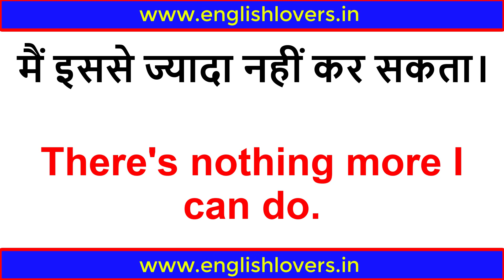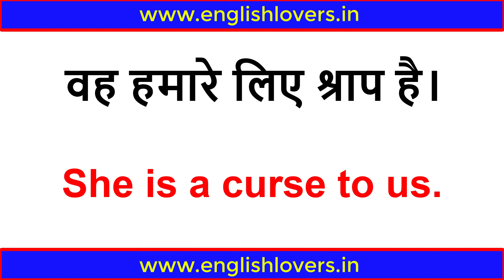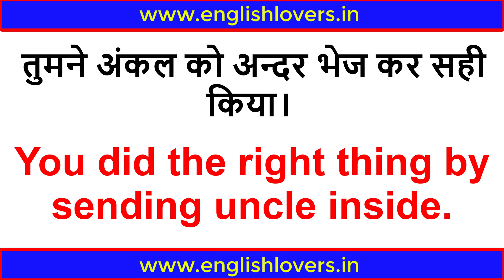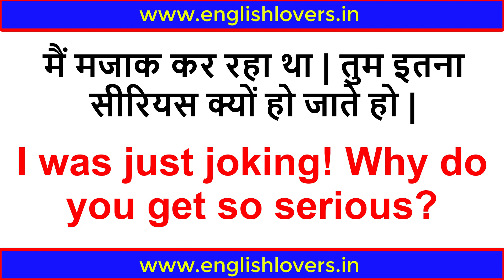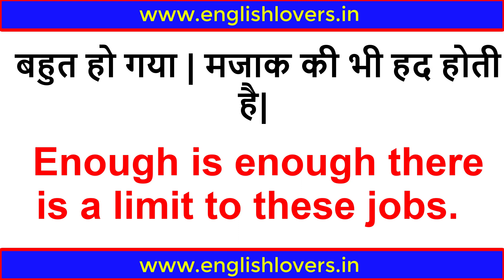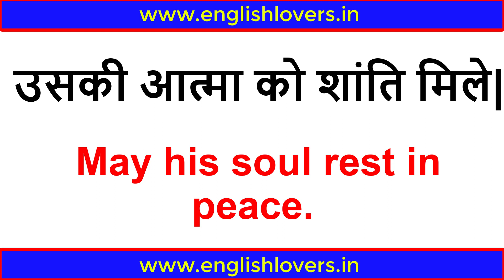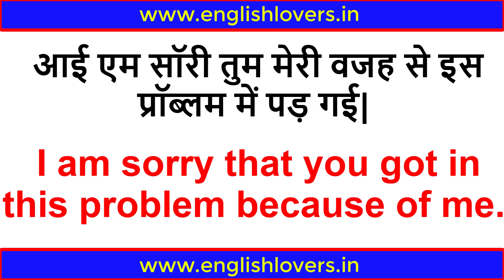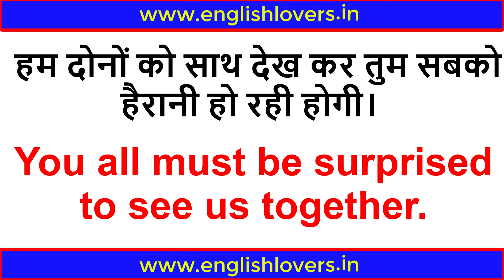Learn English While Sleeping 100 Sentences English listening practice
Learn English While Sleeping 100 Sentences English listening practice sleeplearning englishloversJoin my course. Link of my course

⭐ Best method to learn English speaking is listening to English sentences while sleeping, sote hue English seekhe, aap ye video raat ko sone ke time par sune taki neend me bhi aap English seekhte rahen. Ye scientific proven method hai so aaj se hi ye videos dekhna start karen. All the best.

⭐ English conversation learn English conversation while you sleep. This video contains over 1000 words used in everyday English conversation between two people and is designed to help you identify and remember English words being used correctly in conversation. Listen to this as you go to sleep and leave on while you sleep for the best results.

⭐ हिंदी के साथ सोते समय अंग्रेजी सीखें l सोते समय अंग्रेजी सीखें भारतीय l अंग्रेजी सुनना l

अंग्रेजी बोलना सीखने का सबसे अच्छा तरीका है सोते समय अंग्रेजी के वाक्यों को सुनना, सोटे हुए अंग्रेजी खोजे, आप ये वीडियो रात को सोने के समय पर सुने तकी में भी आप अंग्रेजी तलाशते रहें। ये वैज्ञानिक सिद्ध विधि है तो आज से ही ये वीडियो देखना शुरू करें। शुभकामनाएं।

अंग्रेजी वार्तालाप सोते समय अंग्रेजी वार्तालाप सीखें। इस वीडियो में दो लोगों के बीच रोज़मर्रा की अंग्रेजी बातचीत में इस्तेमाल किए जाने वाले 1000 से अधिक शब्द हैं और बातचीत में सही तरीके से इस्तेमाल किए जा रहे अंग्रेजी शब्दों को पहचानने और याद रखने में आपकी मदद करने के लिए बनाया गया है। जब आप सोने जाएं तो इसे सुनें और सर्वोत्तम परिणामों के लिए सोते समय इसे छोड़ दें।

• English Conversation
• Learn English Conversation While You Sleep
• Learn English
• Sleep Learning
• Learn English Listening While Sleeping
• Listening English
• Listening Exercise
• Listen English
• Learn English While Sleeping Indian
• Learn English While Sleeping With Hindi
• Learn English While Sleeping 2021
• English While Sleeping 2021
• Spoken English Video While Sleeping
• Learning English While Sleeping
• Trick To Learn English Vocabulary
• English Connection
• Trick To Learn English Sentences
• Vocabulary 2021
• English 2021